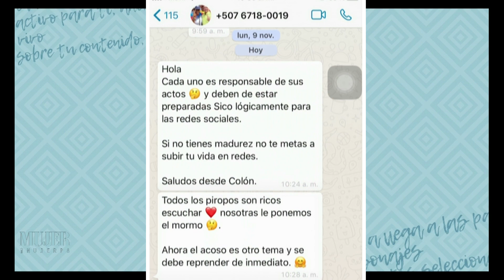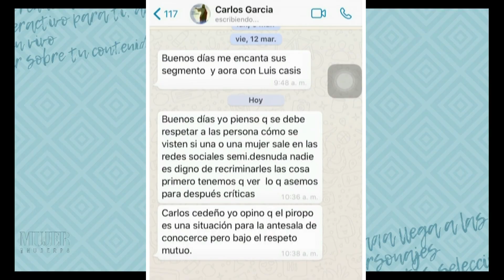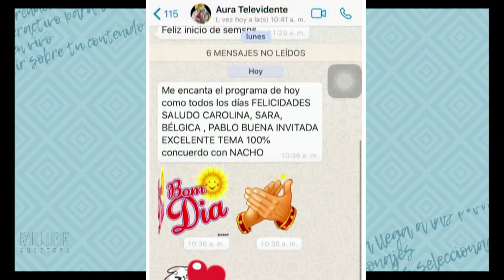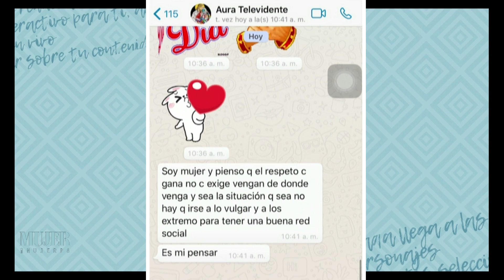Fotos sensuales por la disputa que hubo entre Arcangel y Anitta